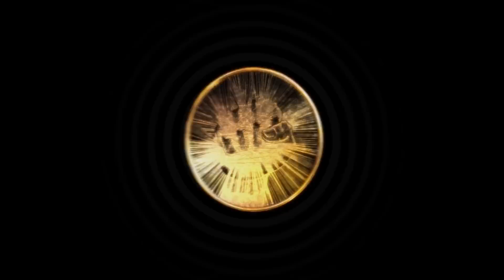Баста - Просто верь + Витек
Самое масштабное выступление Басты в Санкт-Петербурге состоится в конце этого года. 2 декабря 2023 на стадионе «Газпром Арена» пройдет сольный  концерт, который станет самым большим за всю историю выступлений Басты в Петербурге.